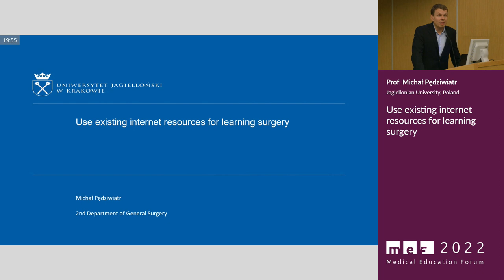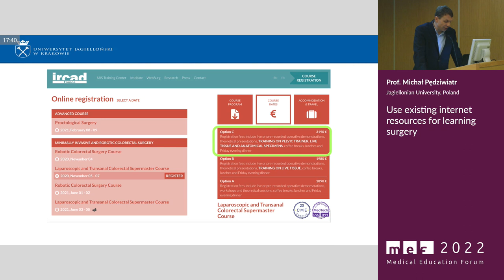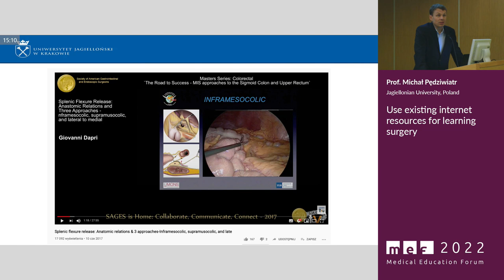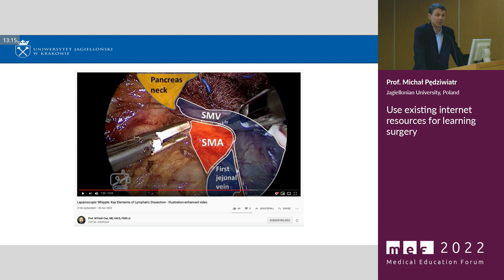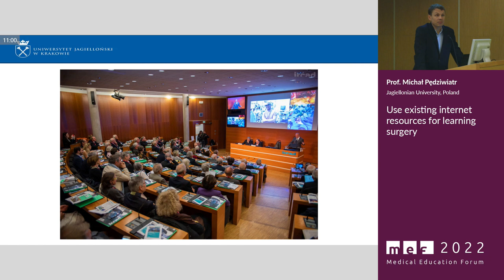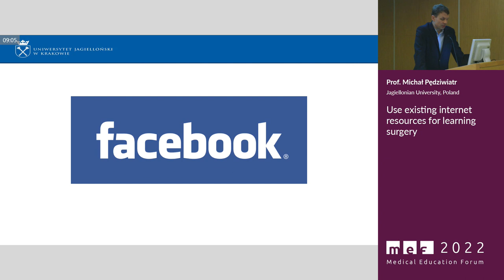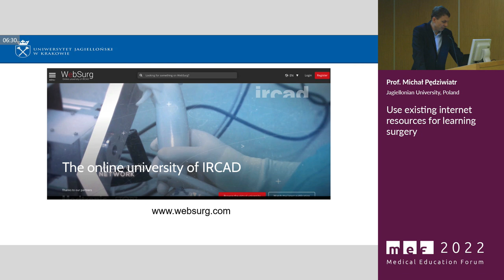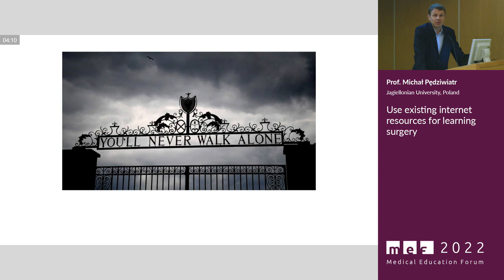Use existing internet resources for learning surgery - Prof. Michał Pędziwiatr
Use existing internet resources for learning surgery.
By Prof. Michał Pędziwiatr from the Jagiellonian University, Poland

Recorded at the Medical Education Forum 2022, Kraków, Poland.
CO-FINANCED WITH STATE BUDGET FUNDS “Doskonała Nauka (Excellent Science)” program of the Polish Ministry of Education and Science Conference “Medical Education Forum – International Conference and Workshops”